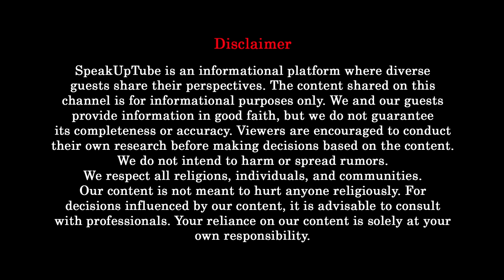Mouth Cancer, Teeth brushing, Bad Breath, Cavity & Oral Health | Celebrity Dentist | Podcast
In this enlightening podcast episode, join us as we embark on a journey through the intricate world of dental health with the esteemed Dr. Sapna Chawla. From common concerns to lesser-known issues, we leave no stone unturned in our exploration of teeth-related diseases, their cures, prevention strategies, and practical home remedies.

Throughout the episode, we delve into a myriad of topics, including:

Understanding and combatting bad breath for fresher smiles and improved confidence.
Navigating the complexities of teeth canal procedures for optimal oral health.
Tackling the menace of cavities head-on with effective prevention and treatment methods.
Shedding light on the grave realities of mouth cancer and exploring avenues for early detection and prevention.
Exploring the world of teeth implants and their transformative impact on dental health.
Raising awareness about oral cancer and the importance of regular screenings for early intervention.
Unraveling the mysteries surrounding wisdom tooth extraction and post-operative care.
Discovering the key to maintaining excellent oral health for a lifetime.
From the intricacies of celebrity smiles to the science behind teeth bleaching, we provide valuable insights and expert advice to empower our listeners with the knowledge they need to achieve optimal dental wellness.

"As you embark on your journey towards a healthier smile, remember: 'Every smile makes you a day younger.' For personalized care and expert advice, visit Dr. Sapna Chawla at SN Dental & ENT clinic.

Dr. Sapna Chawla's Details:

Address: SN Dental & ENT clinic, below Vetic Pet Clinic, Baraula, Sec-49, Noida, 201307

raj shamani shamani industriesfiguring out with raj shamaniinspirationalindiafiguring outraj shamani podcast hindi podcastindian podcastenglish podcastmotivationpodcastfiguring out podcast latest podcastmouth canceroral cancerdentist songdr sandesh mayekar toothbrushteeth brushingbad breathoral healthoral hygienebrushcavityteeth sensitivitygum car tongue cleaningteethgumtoothpastebrushing tipsdon't brush before breakfast